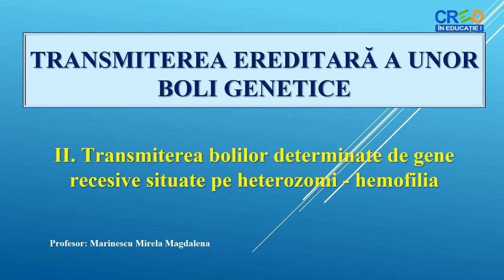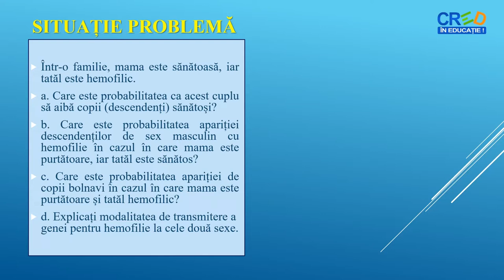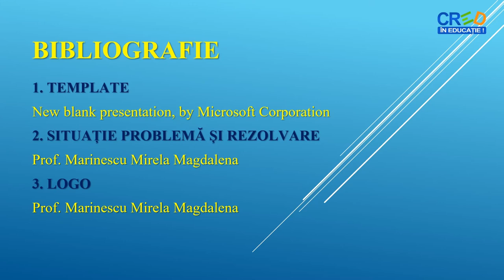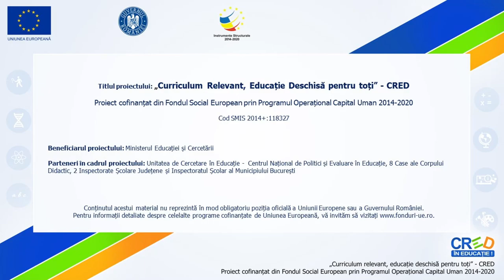Transmiterea ereditară a unor boli genetice - hemofilia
Propunerea unei situații problemă pentru explicarea modului în care se transmit bolile ereditare determinate de gene
recesive dispuse pe heterozomi
- folosirea schemelor pentru rezolvarea problemei
- rezolvarea cerințelor, interpretarea rezultatelor și formularea concluziilor